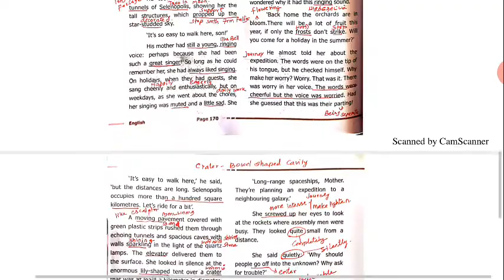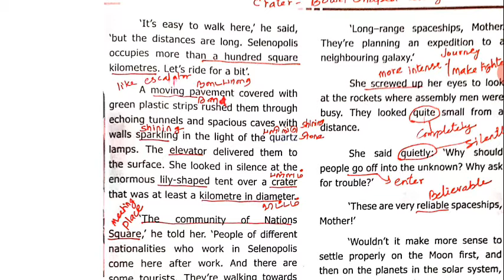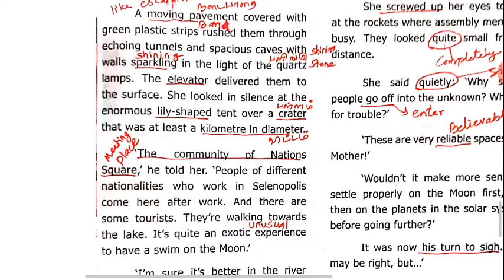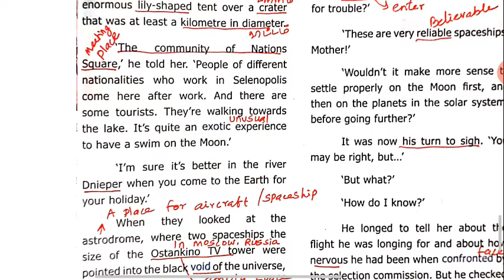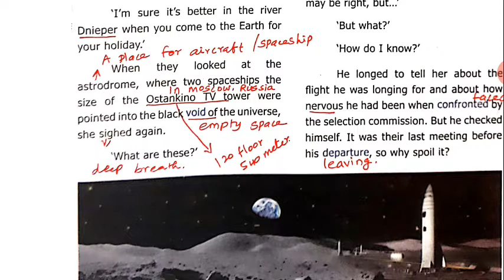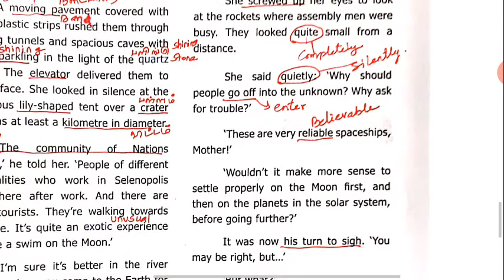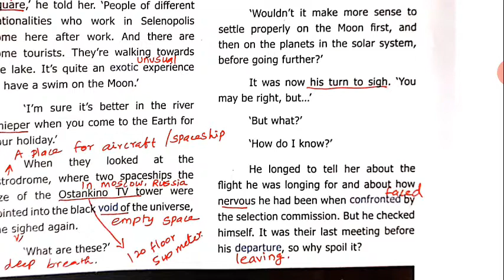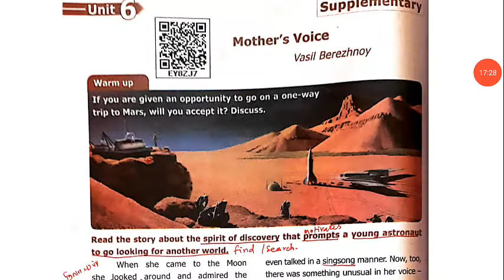IX-ENGLISH... UNIT - VI - SUPPLEMENTARY PART - II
UNIT - VI - SUPPLEMENTARY - MOTHER'S VOICE - PART - II